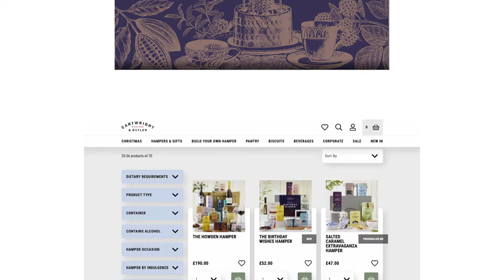Make It Personal... with Cartwright & Butler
Our selection of personalised hampers are truly incredible. Not only do they include the dreamy delights your recipient will go giddy for, but you can now gift them with a personalised gift sleeve.
Simply upload an image and a thoughtful message to make your gift extra special.